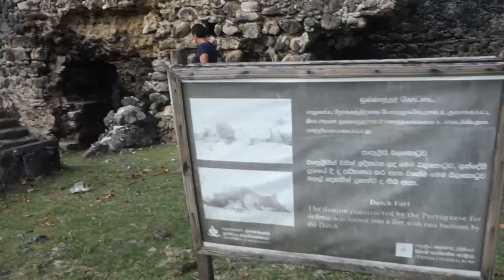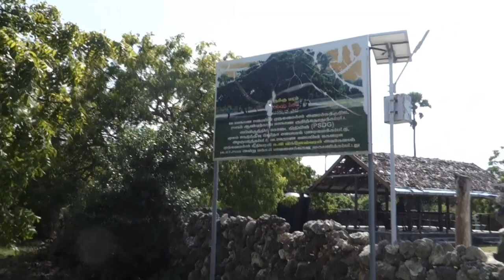Путешествие на остров Делфт(Delft Island),Джаффна(Jaffna), Шри-Ланка(Sri Lanka)